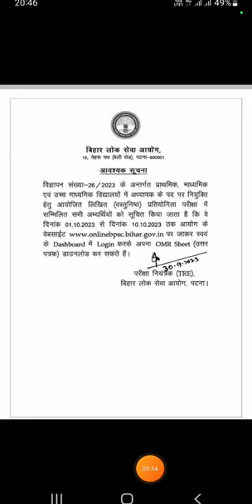बिहार शिक्षक बहाली 2023:BPSC TRE CANDIDATE OMR SHEET कल से DOWNLOAD करे !!